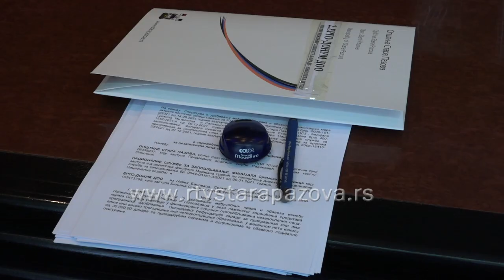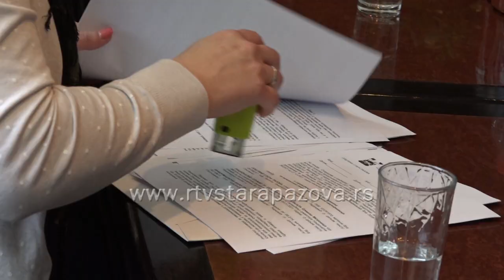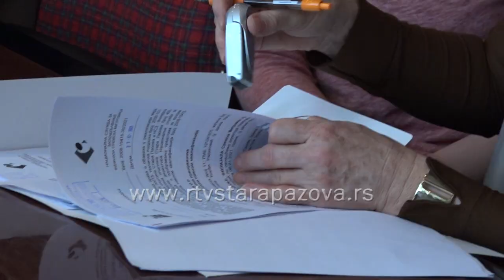Šestoro mladih ljudi dobilo prvi posao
Na osnovu Konkursa za realizaciju programa pripravnika za nezaposlena lica sa visokim nivoom kvalifikacija za zasnivanje radnog odnosa, u trajanju od 12 meseci, radi osposobljavanja za samostalni rad u struci, prvi posao je danas dobilo šestoro mladih ljudi.